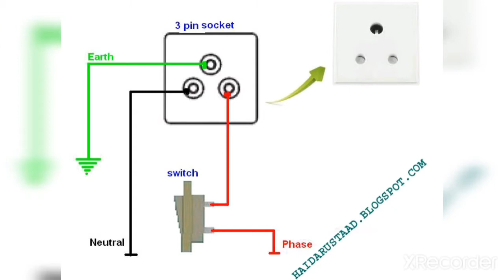Plug Base wiring lesson (DIY) part 1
නිවසේදී තමන් විසින්ම plug base wiring එකක් සිදු කරගන්න ආකාරය . පලමු කොටස.
දෙවන කොටස පහත ලින්ක් එකෙන් යන්න.
Do It Your Self Video (Lanuage Sinhala)